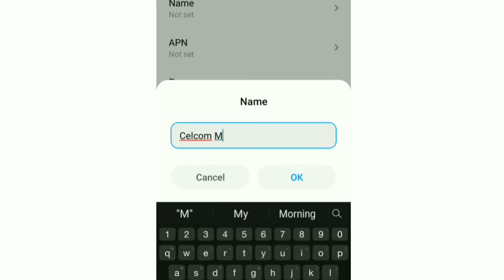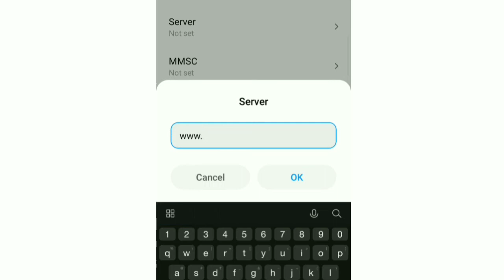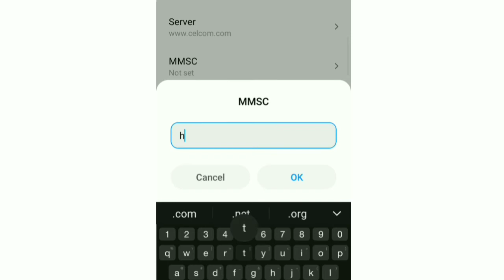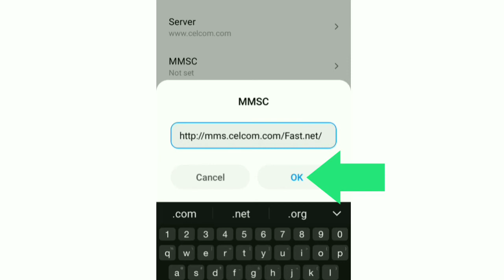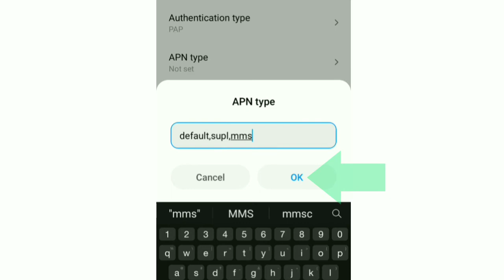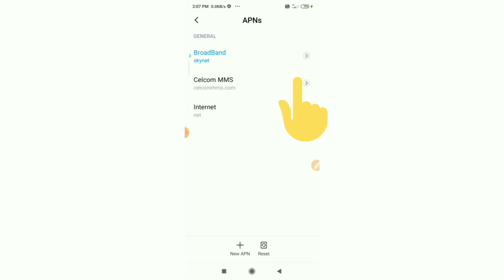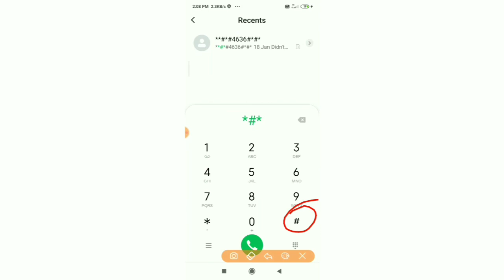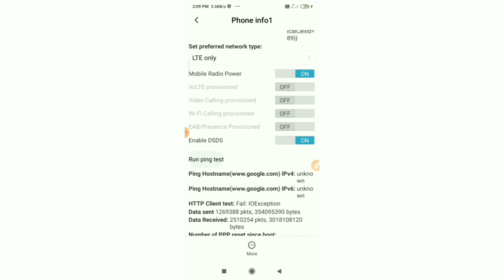celcom 4G MMS APN | 2021 Settings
Hello Friends,
a New 4G APN Settings in this video Have Shared | A Just Apply the New Secret Settings You can get 4G Speeds | When using mobile data (3G / 4G) on your Android devices, you can get super-fast internet speeds by changing just one setting | 2021 New 4G APN Speed 30Mbps.celcom 4G Sim Card
 ▶Android User's.
▶APN Settings for Android
1.▶Tap the [Settings] icon in the app list screen.
2.▶Tap [More...] from [WIRELESS & NETWORKS], and then tap [Mobile networks].
3.▶Tap [Access Point Names].
4.▶From the menu button, tap [Save]. Return to APN list screen and tap the created APN radio button. The setting is now complete.